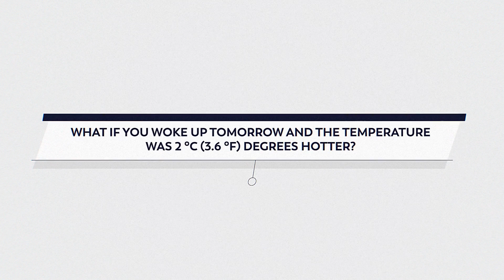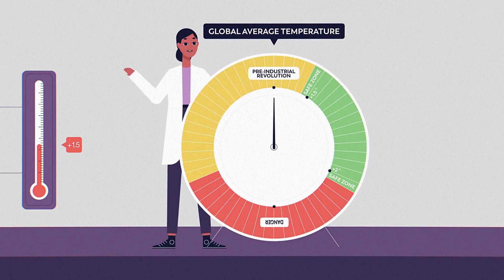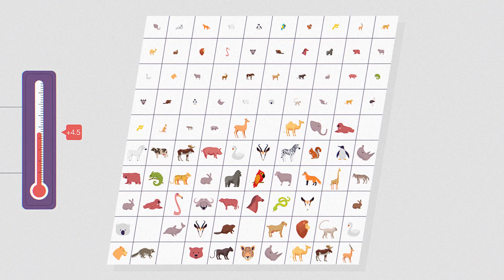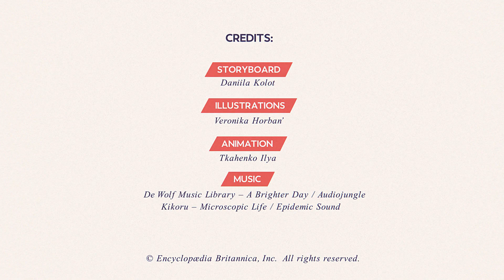Britannica Wonders: What if Global Temps Rose 2 Degrees? | Encyclopaedia Britannica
What if you woke up tomorrow and the temperature was suddenly 2 degrees Celsius hotter? Take a look and find out!